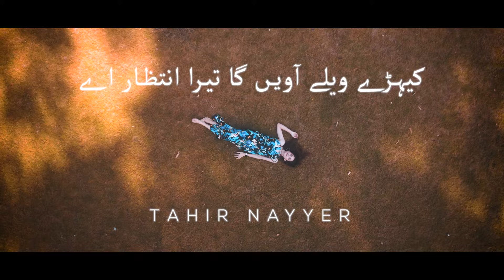Kairay Velay Awain Ga | Tahir Nayyer (Official Video)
TN Studio presents Tahir Nayyer Kairay Velay Awain Ga
Singer : Tahir Nayyer
Video : Tritones Production
Lyrics : Qaiser Tarar
Shot and Edit : Laiby Anwar